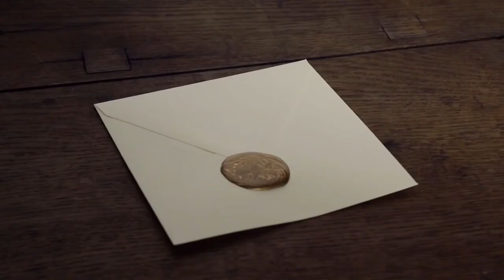Make DIY wax seals with Sugru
Welcome to Top Product! In this video we will be taking a look at Sugru

Purchase your Sugru today!
Sugru Mouldable Glue Original (3 Pack)
Sugru Black and White (8 Pack)

You may not have heard of Sugru, but plenty of others have. It's sold online to people in 172 nations and in physical stores in more than a dozen countries. Moldable, bendable, waterproof and resistant to heat and cold, Sugru has become the stuff of life hackers everywhere.It's more than merely useful. The malleable adhesive can give you a whole new attitude about the stuff in your life. Wrap a blob of Sugru around that fraying iPhone charging cord and, presto, you get a satisfying sense of accomplishment that comes from extending its life for a few more years. With sugru you can customize earbuds to fit, mold protective bumpers around cameras, phones and other equipment and turn driftwood into a towel rack.

Making and repairing things has been part of our nature throughout history — from knapping arrowheads out of flint to building thatched roofs from river rushes and changing the car's oil. Today's products, though, are often designed with an entirely different ethos. Our laptops and phones have become sleek slabs of electronics that can't be upgraded even if you could figure out how to open the case. Car engines are an impenetrable mass of equipment packed under the hood and controlled by computers.

Eight Things do with sugru:
8. Refill Travel Toothpaste Bottles
7. Revive Old Appliances
6. Get a Grip
5. Protect Your Gadgets
4. Mount Your Gadgets Anywhere
3. Solve USB Port Woes
2. Repair Anything
1. Hang On to Everything

Sugru is an air-curing rubber that can be formed and shaped by hand, sticks to most surfaces, cures to a tough flexible silicone overnight, and is stable at -60°C to + 180°C. Strong, flexible, waterproof and durable, it can be used for a multitude of purposes to adapt, modify and repair. Its uses are really only limited by your imagination. Once cured it can be removed with a craft knife and the residue removed with fingernails and tissue paper, if required. How well does it work ?  Sugru was good enough to send The Gadgeteer some of their product so we can find out for ourselves.

Sugru was developed by Jane Ní Dhulchaointigh from Kilkenny, Ireland who conceived the idea in 2003. Through a lot of hard work, perseverance  and eventually business grants, Sugru was released and has grown in popularity. Sugru even appeared in position 22 in Time magazines 50 top inventions of 2010 (the iPad was number 34 ).